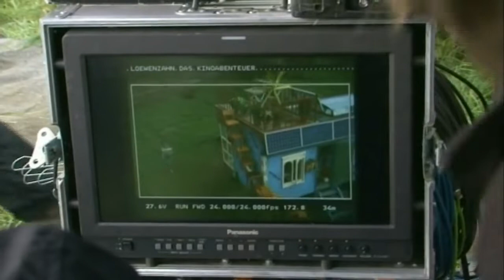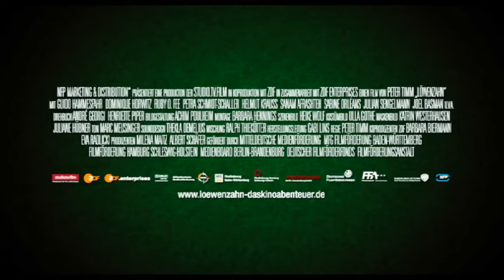LÖWENZAHN Trailer, Filmclips & Making of HD | Cinema Playground Trailer